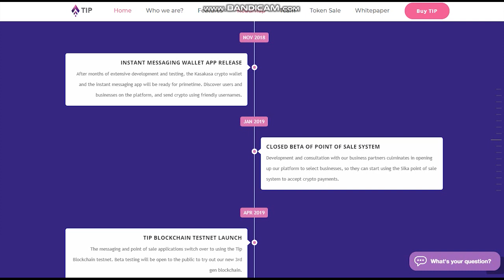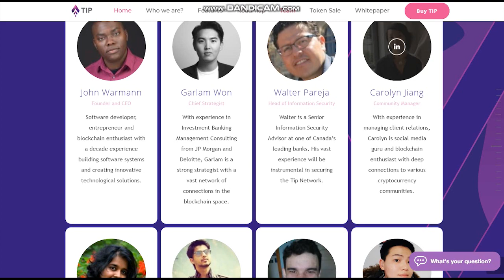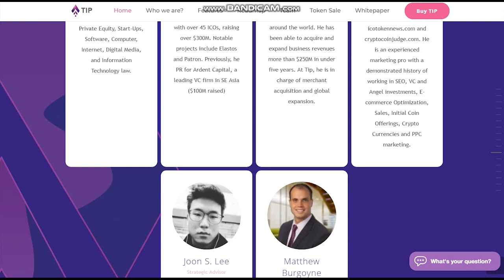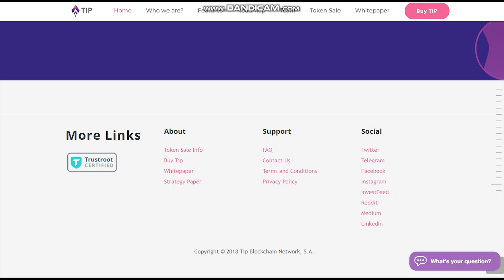Tip Blockchain обзор команды и дорожной карты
TIP Blockchain – это проект, который был создан для упрощения передачи между двумя учетными записями без копирования и вставки адреса, но просто указывая сумму, которую нужно передать во время беседы с получателем. Да, поскольку TIP – это приложение смартфонов смарт-чатов, которое хранит все данные каждого пользователя и работает автономно с операциями между пользователями. Пользователь уникально определяется уникальным именем пользователя, которое также может содержать изображение получателя, поэтому методы отправки просты и недвусмысленны. По заявлению каждый из них сможет в любой момент проконсультировать всю историю своих транзакций, будучи тем же самым переписанным в основном регистре блок-схемы Ethereum.

Author

Anoma

BITCOINTALK PROFILE